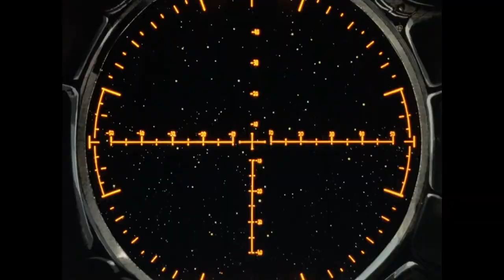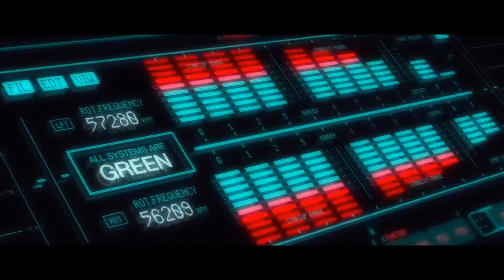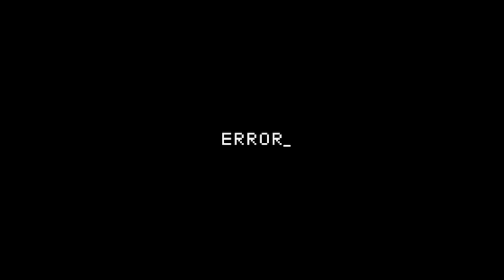Dado Fractal - 002 - H2O: Footprints in the Sand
Dado Fractal es el podcast que te propone bajarte del tren del hype para repasar esos animes de los que ya nadie habla. Hoy les traemos H2O: Footprints in the Sand, serie propuesta por KM y que nos resulto un tanto controversial. Muchas cosas pueden salir mal en este episodio. Esperamos que lo disfruten!

En el próximo episodio: Ouritsu Uchuugun: Honneamise no Tsubasa

0:00 Opening
1:25 Lado α
32:07 Lado β
1:32:04 Coda
1:37:48 Ending